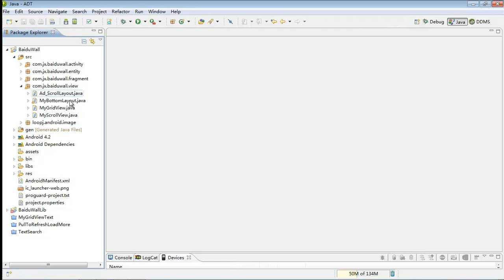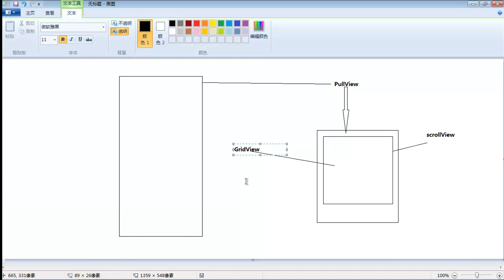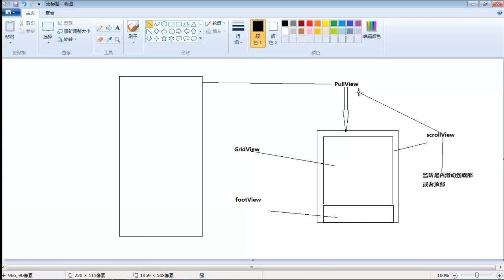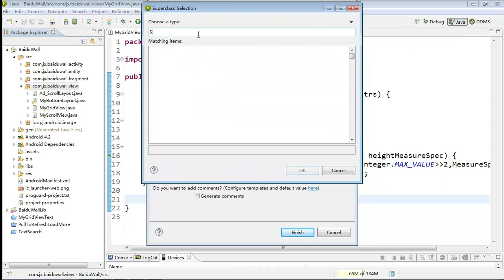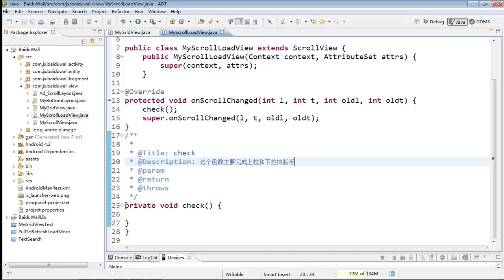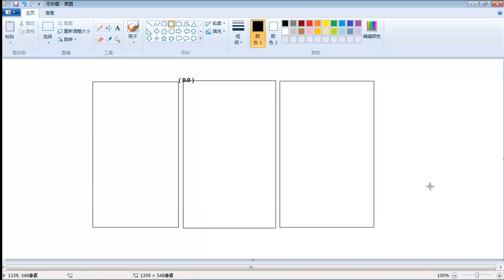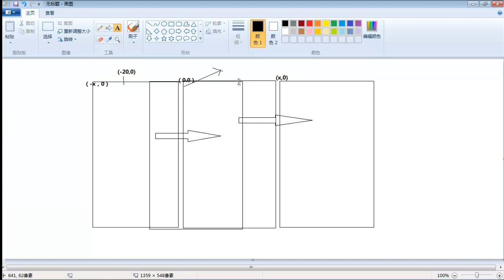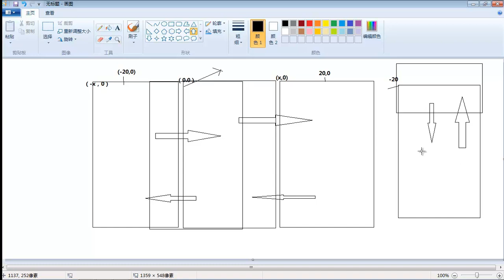基于百度壁纸的UI设计实战-14.自定义上拉更多框架1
本课程主要通过百度壁纸的案例，讲述Android ui设计中的基本控件、自定义控件和自定义组合控件的简单使用，各个衔接模块通过案例举一反三，同一模块通过多种技术实现，增强学生对技术的一个认知和了解，同时让学生对Android技术产生浓厚的兴趣，真正的体会Android界面设计的布局之美。